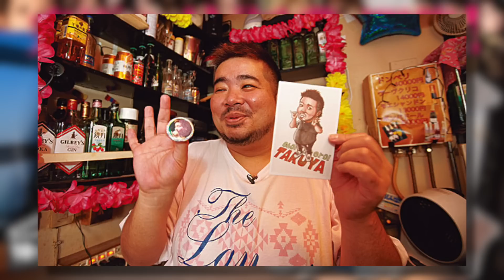新宿二丁目的拓也哥，無堅不吹，逢吹必爆！/ 拓也哥的兩大絕招秘技/ 身患重病拓也哥面前的困難